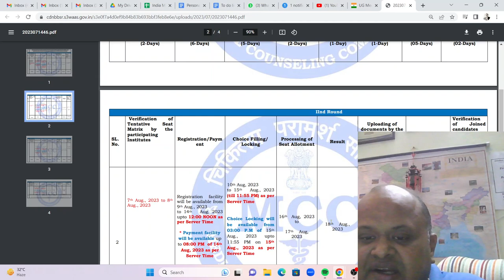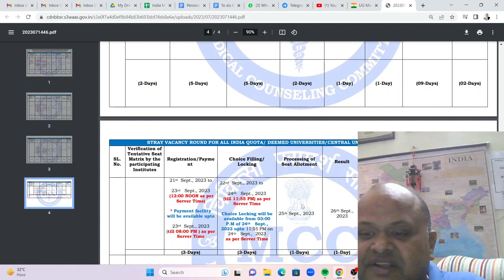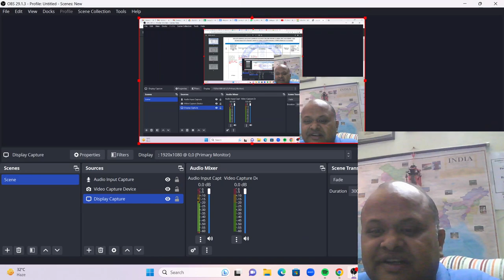MCC MBBS 2023 Counseling schedule released! Vivek Sir prediction 100% correct! Starting July 20 2023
MCC MBBS 2023 Counseling schedule released! Vivek Sir prediction 100% correct! Starting July 20!